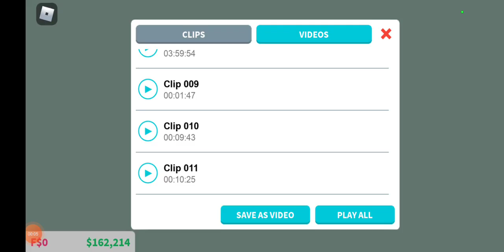July 7, 2022(2)